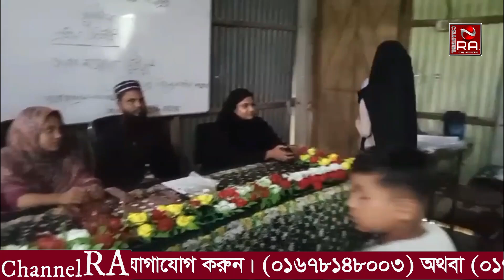রূপগঞ্জে কুরআন প্রতিযোগীতায় বিজয়ীদের মাঝে পুরস্কার বিতরণী অনুষ্ঠান । Narayanganj । Channel RA News ।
রূপগঞ্জে ইমান ভূইয়া স্কুল অ্যান্ড কলেজে কুরআন প্রতিযোগীতায় বিজয়ীদের মাঝে পুরস্কার বিতরণী অনুষ্ঠান অনুষ্ঠিত হয়েছে।

মোঃ নওয়াব ভূইয়া
নারায়ণগঞ্জ প্রতিনিধি
নৈপথে কন্ঠে:-রণধীর মুন্না

9. কি চলছে চ্যানেল আর এ অফিসে??? চলুন দেখে আসি। Viral News 2022 । Channel RA News ।

11. ১২টি দেশের ৮০ জনেরও বেশি লোকের দেহে মাংকিপক্স সংক্রমণ । Viral News 2022 । Channel RA News ।

13. না বুঝে লিচু খেলে কি ভয়ংকর পরিণতি হতে পারে বিস্তারিত দেখুন । Viral News 2022 । Channel RA News ।